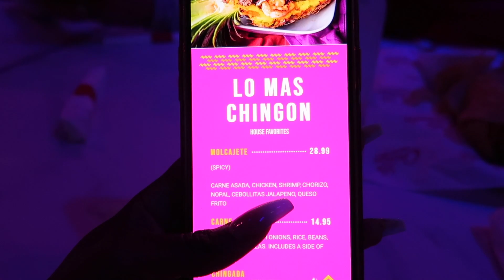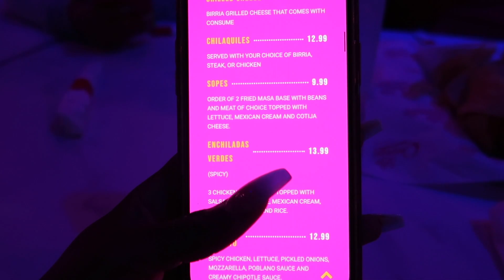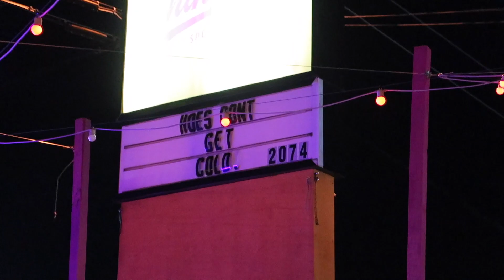PARTYING WITH FRIENDS AFTER VSG !!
HI FRIENDS!!!

GET THE ULTIMATE GUIDE TO BREAK YOUR STALL AND JUMPSTART YOUR WEIGHT LOSS! I BROKE A 4 MONTH STALL AND LOST 5 POUNDS IN A WEEK!!